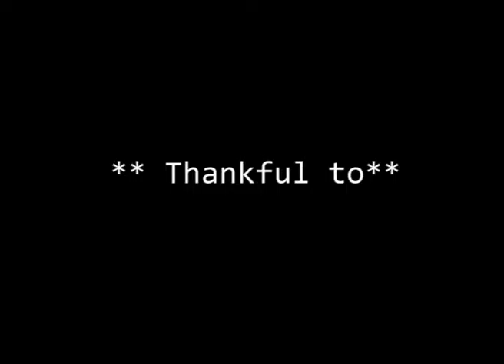Rourkela album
Trust me o jana